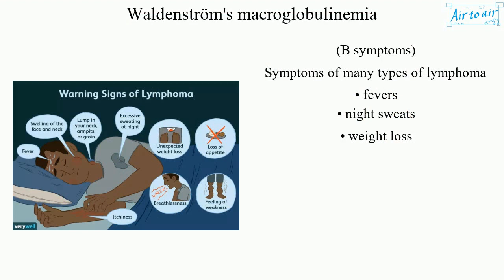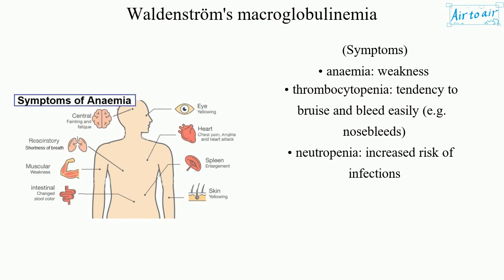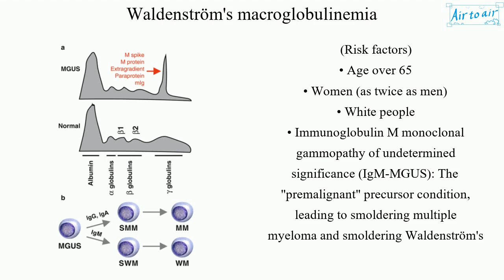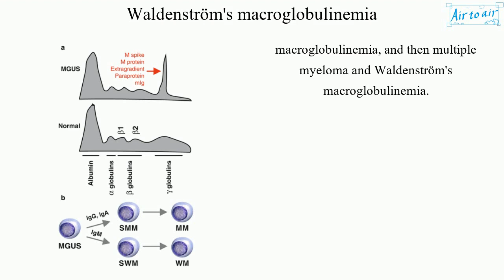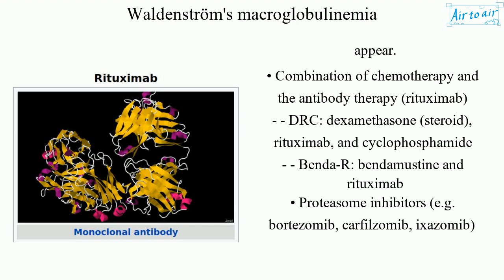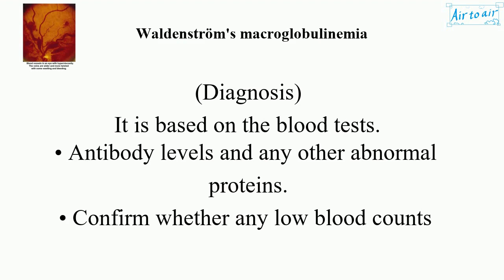Waldenström's macroglobulinemia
(WM, WMG)

A white blood cell cancer. It is a slow-growing type of non-Hodgkin lymphoma.
It mostly forms in the bone marrow and can slow the growth of normal blood cells, which can lead to anemia and a weakened immune system.
It is the most common type of lymphoplasmacytic lymphoma, where abnormal B cells and plasma cells in the bone marrow produce large amounts of abnormal antibodies (IgM paraproteins).

(B symptoms)
Symptoms of many types of lymphoma
• fevers
• night sweats
• weight loss

Lymphoma may affect the bone marrow by crowding out healthy cells leading to erythrocytopenia, thrombocytopenia, and neutropenia, and also cause the immune system to make antibodies against one's own cells (autoantibodies), that may stick to red blood cells and they are removed as they pass through the spleen.
(Symptoms)
• anaemia: weakness
• thrombocytopenia: tendency to bruise and bleed easily (e.g. nosebleeds)
• neutropenia: increased risk of infections

The IgM paraproteins cause the blood thicker than usual (hyperviscosity).
(Hyperviscosity syndrome)
• peripheral neuropathy: Tingling or numbness, usually in the fingers or toes on both sides of the body.
• anaemia: Caused by break down of red blood cells due to stagnation.
• cryogloblins: Clump of IgM paraprotein at lower temperatures.
• amyloidosis: Part of the IgM antibody can fold in an abnormal way to form amyloid, that can build up in the kidneys, heart, liver, or nerves.
(Symptoms)
• nosebleeds
• shortness of breath
• tinnitus
• blurring or loss of vision
• dizziness, headaches
• drowsiness, poor concentration, confusion

(Risk factors)
• Age over 65
• Women (as twice as men)
• White people
• Immunoglobulin M monoclonal gammopathy of undetermined significance (IgM-MGUS): The "premalignant" precursor condition, leading to smoldering multiple myeloma and smoldering Waldenström's macroglobulinemia, and then multiple myeloma and Waldenström's macroglobulinemia.

(Diagnosis)
It is based on the blood tests.
• Antibody levels and any other abnormal proteins.
• Confirm whether any low blood counts (erythrocytopenia, thrombocytopenia, and neutropenia) are associated with this disease or other.
• Test for any infections.
• Overview of the general health.
• Bone marrow biopsy: To look at the types and numbers of cells in the bone marrow.
• Eye examination: The blood vessels in the retina can become enlarged or leaky due to hyperviscosity caused by the high levels of IgM paraprotein.

(Treatment for the disease itself)
It is slow-growing and normally treated to keep it under control, rather than to cure it. Symptoms can come and go over time.
• Active monitoring (watch and wait): Regular check-ups and blood tests for blood counts and antibody levels. Treatment is not needed straightaway if any symptoms do not appear.
• Combination of chemotherapy and the antibody therapy (rituximab)
- - DRC: dexamethasone (steroid), rituximab, and cyclophosphamide
- - Benda-R: bendamustine and rituximab
• Proteasome inhibitors (e.g. bortezomib, carfilzomib, ixazomib)

(Treatment for symptoms or side effects of the treatment)
• plasmapheresis (plasma exchange): To make the blood less thick (to improve the hyperviscosity).
• blood transfusions or platelet transfusions: For low red blood cell count (anaemia) or low platelet count (thrombocytopenia).
• immunoglobulin replacement therapy
• antibiotics or antiviral drugs to prevent infections: For neutropenia.